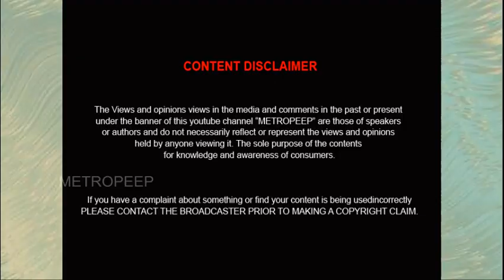Bigg Boss 3 | Day 11 Promo | பிக் பாஸ் வீட்டிலிருந்து விடை பெருகிறாரா Vanitha?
METROPEEP  TV : Bigg Boss 3 | Day 11 Promo | பிக் பாஸ் வீட்டிலிருந்து விடை பெருகிறாரா Vanitha?

 BE the Next Lucky Subscriber to get an in-depth channel Evaluation:

2. Must be uploading good quality content frequently to your YouTube channel and really trying to make it.
3.Must be engaged in my channel by